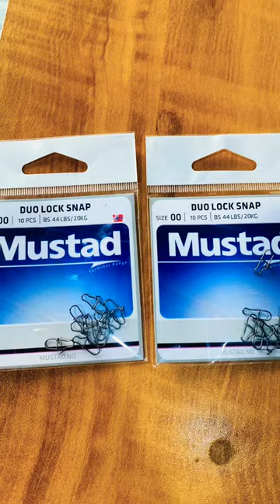Ultralight lure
Tackel shop  ചൂണ്ടൽ കട

Malabar anglers
Malappuram
Karathod